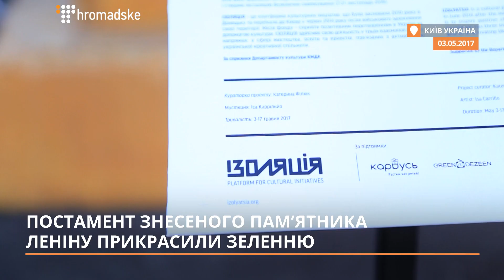Постамент знесеного пам’ятника Леніну прикрасили зеленню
Постамент пам'ятника Леніну на бульварі Тараса Шевченка прикрасили зеленню, зокрема, розмарином та м’ятою.
 Озеленення постаменту відбувається в рамках тимчасового проекту платформи «Ізоляція». Над інсталяцію «Ритуал природи», яка складається з 1000 саджанців м'яти, розмарину та чебрецю працювала мексиканська мисткиня Іса Каррільйо. Рослили виростив фермер з Дніпровської області Олександр Балюра.
У своєму проекті художниця звертається до цілющих сил природи і пропонує нейтралізувати ідеологічну напругу навколо постаменту.
Нагадаємо, пам’ятник Леніну в центрі Києва повалили 8 грудня 2013 року під час Євромайдану.